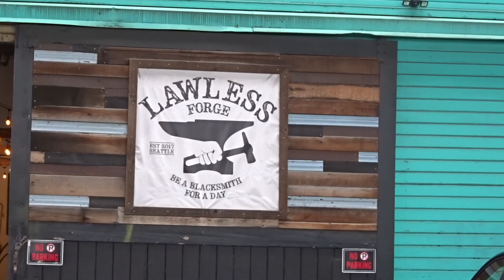Day 4: Seattle - Love is Blind! Dinner, Drinks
We arrived in Seattle and made cool rings! Plus hotel room tour, yummy dinner and drinks.